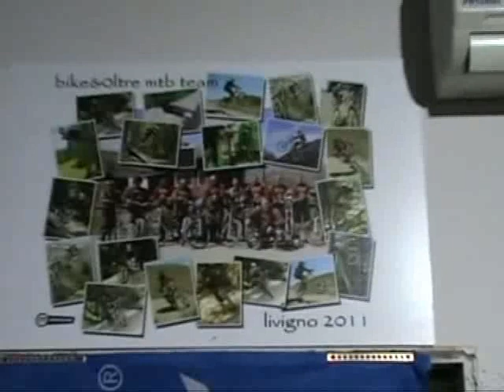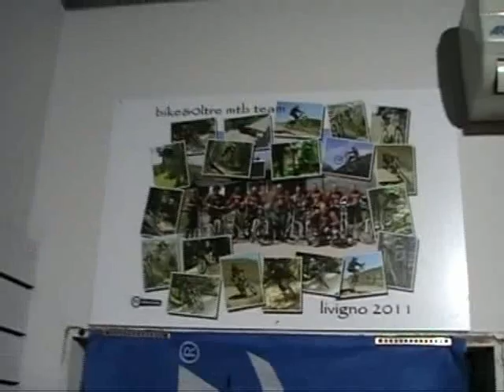Bike&oltre a Livigno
avventura dei 10 freeriders della bike&oltre a Livigno-Luglio 2011